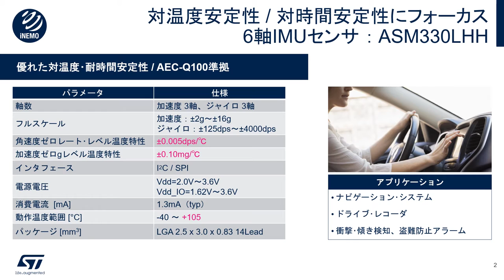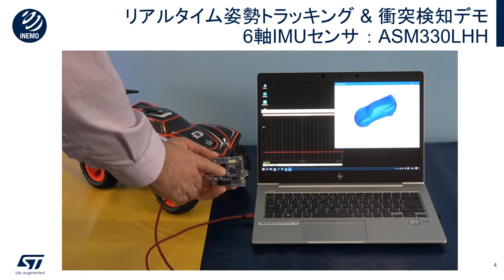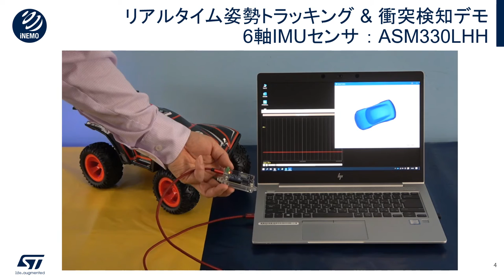車載用6軸IMUセンサでリアルタイム姿勢トラッキング & 衝突検知デモ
STマイクロエレクトロニクスの「ASM330LHH」は車載用6軸IMUセンサです。この動画では、同製品が検知した加速度・角速度のデータから、32bitマイコンによるセンサ･フュージョンを行うことで、リアルタイムに車体の姿勢や回転方向を検知して表示させる様子や、同時に車体に加わった加速度の変化を3軸加速度センサを用いてモニタし、衝撃を検知する様子をご覧いただけます。